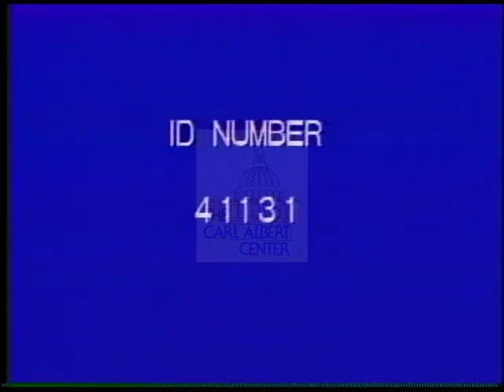George H. W. Bush [Republican] 1988 Campaign Ad "The Quiz 2"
George (George Herbert Walker) Bush, Republican candidate for United States President. 1988 campaign ad titled "The Quiz 2": A crime quiz; Computer graphics and sound effects.

Creator: Ailes Communication, Inc.

Location: United States

Extent:

Subjects: Crime, Leadership
Contact The Carl Albert Congressional Research and Studies Center to purchase a non-watermarked high resolution digital file